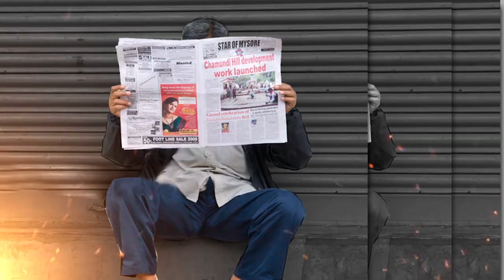Palghar Case: Family Demands for CBI Probe | Tripti Shrivastava | Capital TV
Nearly five months have passed, Palghar probe is still hanging in limbo. The mother of one of the sadhu’s demanded that the probe be transferred to the Central Bureau of Investigation. Expressing distrust in the Maharashtra Police, she requested the state government to transfer the case to the central probe agency just like in the Sushant Singh Rajput case.